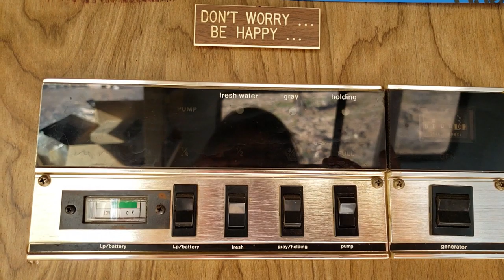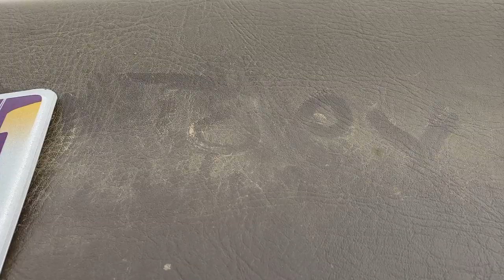NEW Van, Chairs, Cottage update, 3 Purple Heart Veteran visit, Desert Montage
Mudding in my RV, Tammy scores on Adirondack chairs,  retro RV remodel update of The Cottage,
3 purple heart Veteran Van seller! Such a gem!
Desert montage after the Not Ending.

I am an full time RVer/Tiny Living Lover REVERSING FIBROMYALGIA with
Sensory Processing Disorder and a small dose of ADD and a big dose of Humor.
INFORMATION on the Kyani that I keep mentioning:
I've been on it around 5 years. I sell it so if you want to order some please watch some of the older videos for now or
Schedule and appointment to be guided into a healthier happier lifestyle.. if you suffer from fatigue, depression, chronic pain, Sensory Processing issues etc..
My site is new and I'm still creating it, but if you want help asap. Please book 10 to 50 minute session.
It's my greatest reward when I change people's lives and choices.  I know..I was mostly house/RV bound for over 15 years with part time help almost everyday.